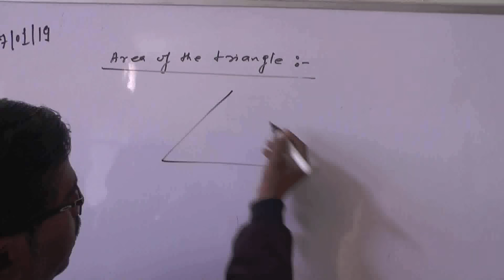लाॅक डाउन में बड़े पैमाने पर किया जा रहा है अवैध शराब का व्यापार।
Report  Mo  Mukktar